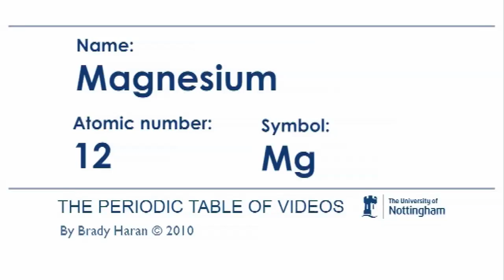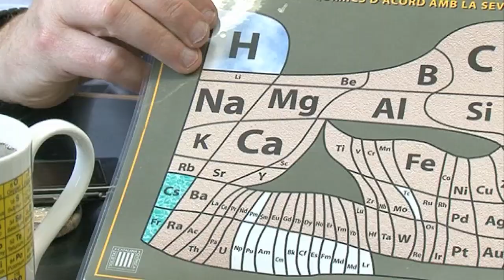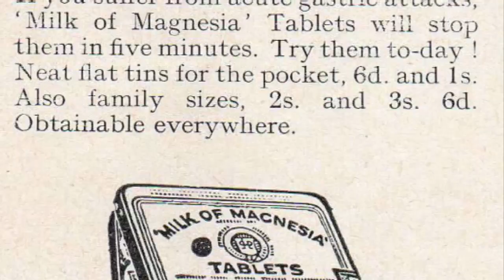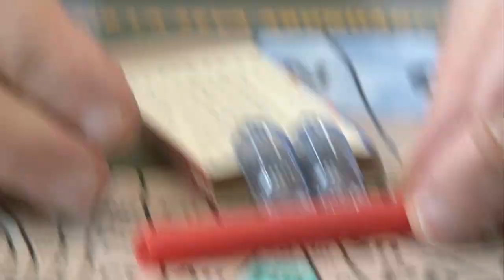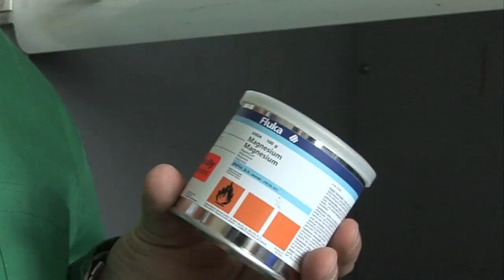Magnesium - Periodic Table of Videos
We've made a new video about magnesium, the first "useful" metal on the periodic table.